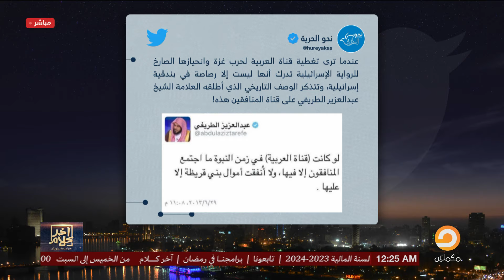أسامة جاويش ينشر تسريب "للسياسة التحريرية الخفية لقناة العربية" بخصوص العـ ـ ـدوان على غـ ـ ـزة!